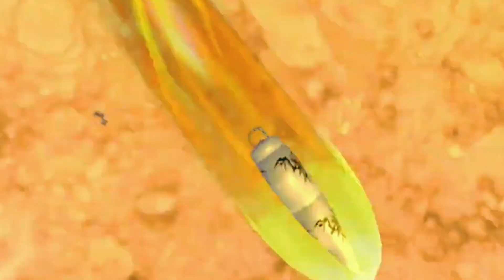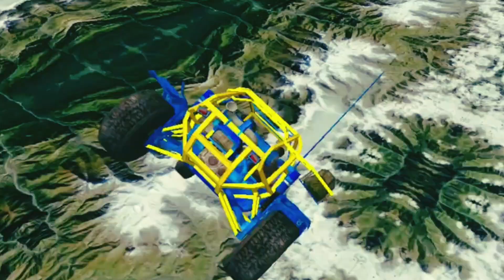Dinosaur Game l Wild Dino hunting games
Become a Dino Hunter in hunting games and enjoy the fun of Deer Hunter games.

It’s Hunting Season - Get Dino Hunter Right Now!

Are you looking for deer hunting games that will be a hunting spree for you?  Here is a dinosaur games with hunting missions and challenging levels of deer simulator. You will travel through multiple jungles of Africa, America, Europe, and Asia in deer hunter games. You can embark on epic hunting in jungle journey to kill the world’s most wild dinosaur hunter assassin. Unlimited animals are roaring all over the jungle. Can you hunt dinosaur simulator with sniper rifles in hunting clash games.

Hunt like a pro shooter in Dino Hunter